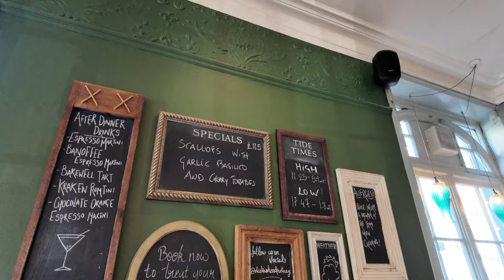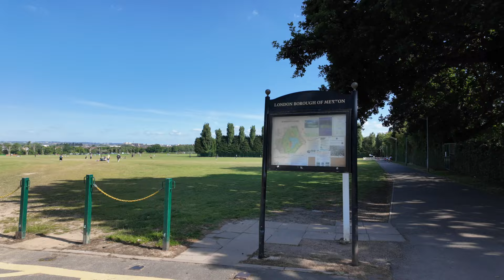VLOG | Lidya Bulaşık Makinesini Boşaltmayı Öğrendi | Yatılı Misafirimiz Geldi|Benimle Bir Hafta| #59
Merhaba, ben Burcu. Bu kanalda haftada iki kez İngiltere'deki günlük hayatımızdan kesitler, ürün deneyimleri ve gezi vlogları bulacaksınız. ❤️

Dolap Düzeni
Temizlik
Ev Temizleme
Temizlik Motivasyonu
Londra'da Yaşam
Gardrop Düzenleme
İngiltere Market Alışverişi
Misafir Hazırlığı